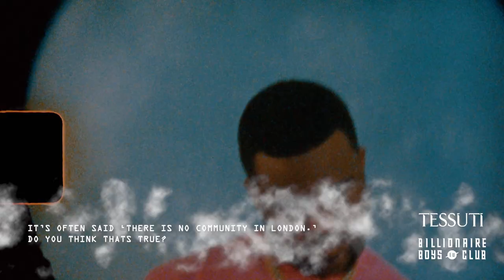Stand Out Stories | Novelist X Billionaire Boys Club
This week, grime artist Novelist joins us for our first Stand Out Story of the year with Billionaire Boys Club.